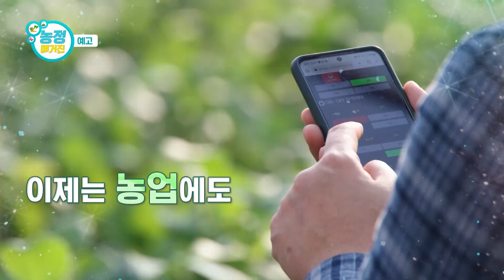농정매거진 매주 월요일 오후 4시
농사를 잘 지으려면?

정유현 아나운서가 소개합니다.
유용한 농업소식이 가득한 농정매거진
농림축산식품부·농촌진흥청·산림청' HOT 이슈 정책 & 정보 소개

농정매거진,  매주 월요일 오후 4시 NBS한국농업방송 채널에서 함께해요!

📺 KT GENIE TV 100 | 📺 SK브로드밴드 Btv 261 | 📺 LG유플러스TV 180 | 📺 KT SKYLIFE 135